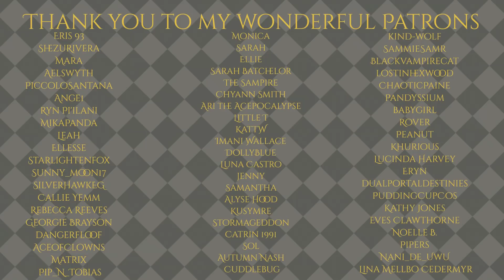The Villain's Revenge(Feat. EvilSeaCow)[M4A][Villain RP][After The Wedding][Taken][Revenge][Part 2]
Your wedding was..an event, but life has slipped into a bit more calm of late, that is until a rival Duke of the Kingdom makes a terrible mistake...

Featuring: Evil Sea Cow Audio as: The Duke